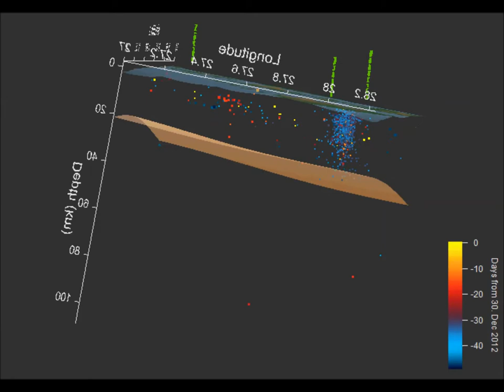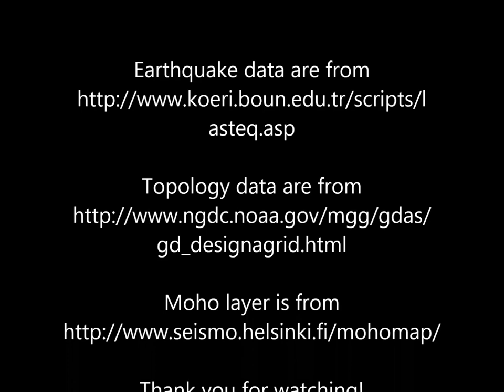Bozburun peninsula Dodecanes Islands earthquake swarm 11. Nov 2012 to 30. Dec 2012